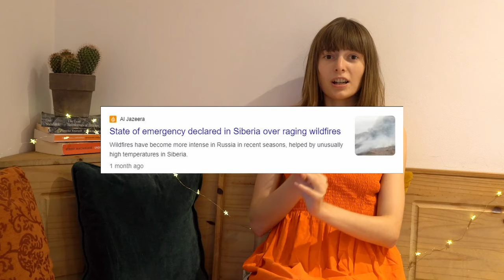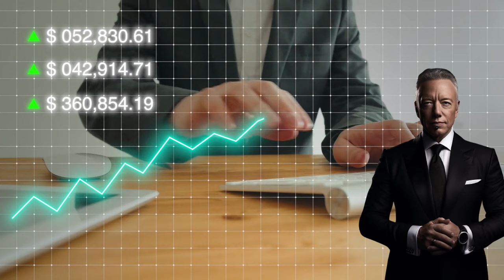The World is On Fire - So What's Next?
As the impacts of climate change worsen around us, it's time to evaluate how we can build a better world in the wake of wildfires.

Book recs about communalism/social ecology:
 - Murray Bookchin's books. I haven't read any of them in full, as they are quite dense - so fair warning
-  For an example of a communalist society: Internationalist Commune of Rojava - Make Rojava Green Again and Social Ecology and the Rojava Revolution
- For fiction: Ursula K Le Guinn's The Dispossessed

00:00 Intro
00:45 An Overview of the Climate Crisis
02:42 Quick-Fixes to the Climate Crisis
05:27 Social Ecology and Communalism
08:40 How the World Could Be